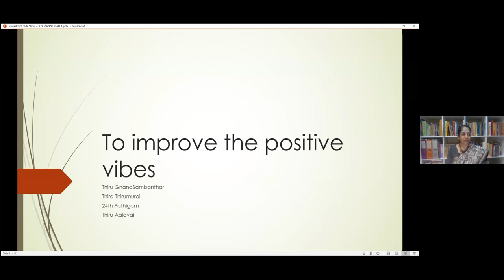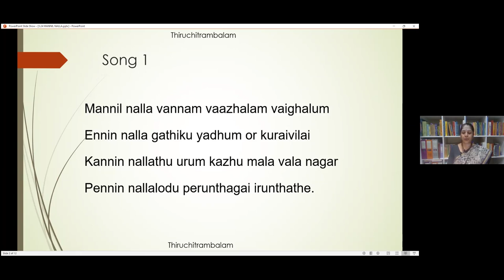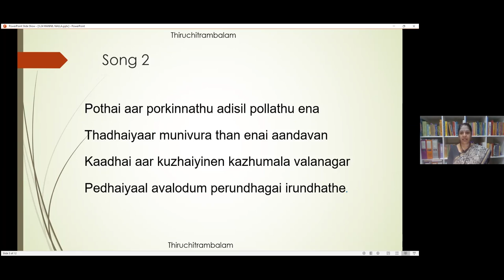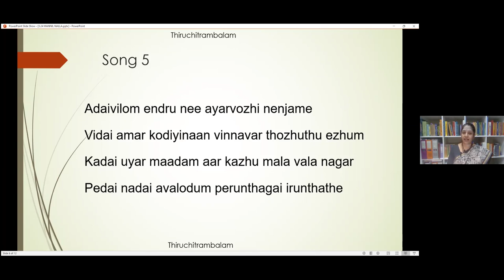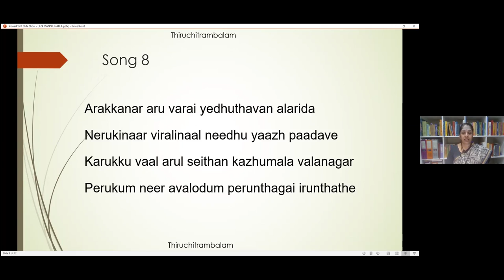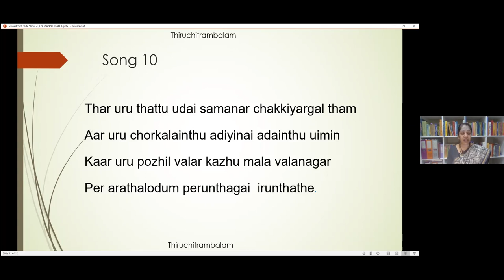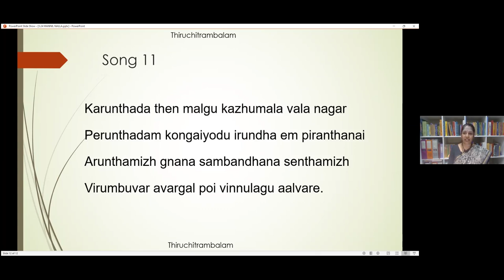3.24 - To improve the positive vibes (Thiru Aalavai) - Mannil nalla vannam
For proper way for singing with Pann

Verses
Mannil nalla vannam vaazhalam vaighalum
Ennin nalla gathiku yadhum or kuraivilai
Kannin nallathu urum kazhu mala vala nagar
Pennin nallalodu perunthagai irunthathe.

Pothai aar porkinnathu adisil pollathu ena
Thadhaiyaar munivura than enai aandavan
Kaadhai aar kuzhaiyinen kazhumala valanagar
Pedhaiyaal avalodum perundhagai irundhathe.

Thondu anai sei thozhil thuyar aruthu uyyalam
Vandu anai kondraiyaan madhumalar sadaimudi
Kan thunai netriyaan kazhu mala vala nagar
Pen thunai aaga or perunthagai irunthathe

Ayarvulom endru nee asaivu ozhi nenjame
Niyar valai munkaiyaal nerizhai avalodum
Kayal vayal kudhi kolum kazhumala vala nagar
Peyarpala thudhi seiya perunthagai irunthathe.

Adaivilom endru nee ayarvozhi nenjame
Vidai amar kodiyinaan vinnavar thozhuthu ezhum
Kadai uyar maadam aar kazhu mala vala nagar
Pedai nadai avalodum perunthagai irunthathe

Matru oru pattru ilai nenjame marai pala
Katra nal vedhiyar kazhumala vala nagar
Chitradai per algul thirundhizhai avalodum
Petru enai aal udai perunthagai irunthathe

Kurai valai vadhu mozhi kuraivu ozhi nenjame
Nirai valai mun kaiyaal nerizhai avalodum
Karai valar pozhil ani kazhumala vala nagar
Pirai valar sadai mudi perunthagai irunthathe

Arakkanar aru varai yedhuthavan alarida
Nerukinaar viralinaal needhu yaazh paadave
Karukku vaal arul seithan kazhumala valanagar
Perukum neer avalodum perunthagai irunthathe

Nediyavan piramanum ninaipu arithu aai avar
Adiyodu mudi ariya azhal uruvinan
Kadi kamazh pozhil ani kazhumala valanagar
Pidi nadai avalodum perunthagai irunthathe.

Thar uru thattu udai samanar chakkiyargal tham
Aar uru chorkalainthu adiyinai adainthu uimin
Kaar uru pozhil valar kazhu mala valanagar
Per arathalodum perunthagai  irunthathe.

Karunthada then malgu kazhumala vala nagar
Perunthadam kongaiyodu irundha em piranthanai
Arunthamizh gnana sambandhana senthamizh
Virumbuvar avargal poi vinnulagu aalvare.